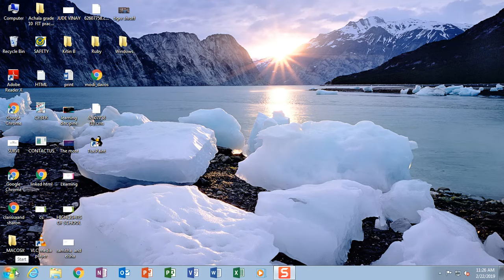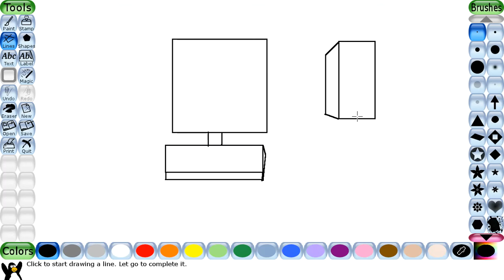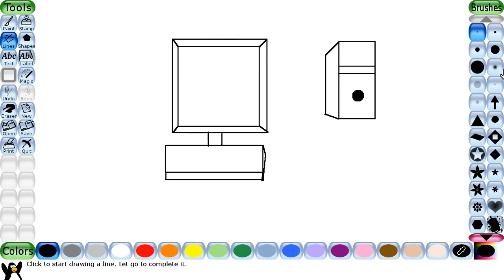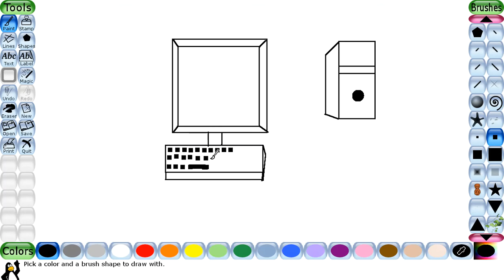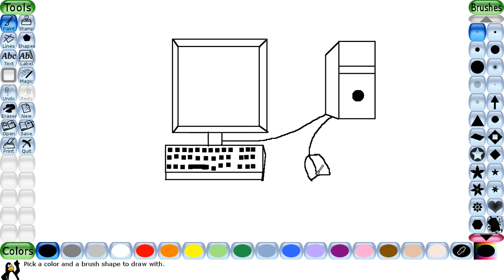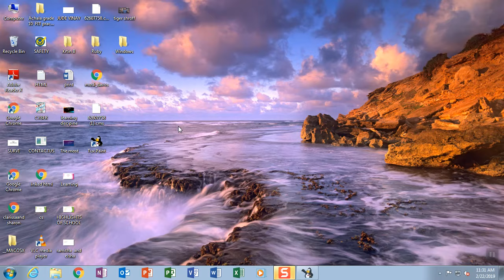Tux paint tutorial ( Draw Computer )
Learn how to draw computer in Tux Paint Easy